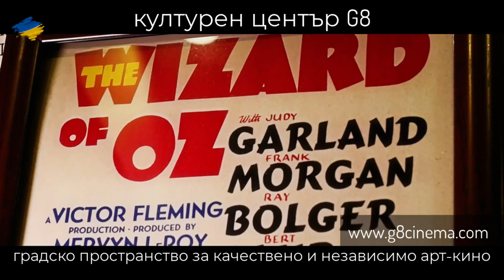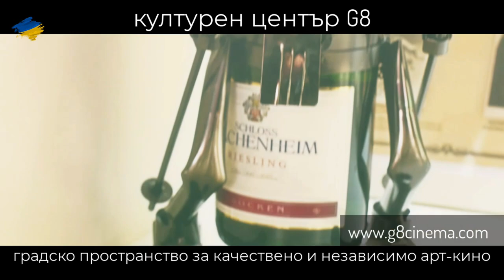Ердоган при Путин – Контракоментар с Тайфур Хюсеин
Ердоган при Путин – Контракоментар с журналиста Тайфур Хюсеин